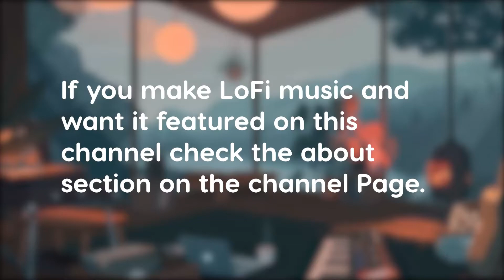Lofi for a CALM day, with ambient sounds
I made this lofi mix and added dome rain sounds on top of that, I hope you enjoy.

STREAM (THE SONG) BY (THE ARTIST)